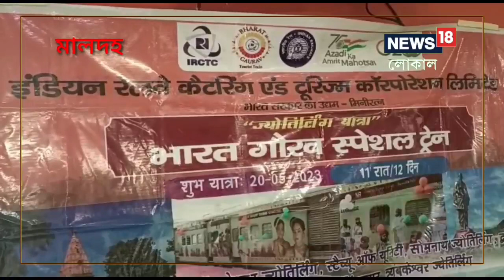Pancha Jyotirlinga Package Tour: পঞ্চ জ্যোতির্লিঙ্গ ট্যুর! কলকাতা স্টেশন থেকে বিশেষ ট্রেন! চলছে বুকি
ভারত গৌরব স্পেশাল ট্যুরিস্ট পর্যটন ট্রেনের করে দেশের পঞ্চ জ্যোতিলিঙ্গ ঘোরানারোর পরিকল্পনা ভারতীয় রেলের আইআরসিটিসির। আগামী ২০ মে ট্রেনটি যাত্রা শুরু করেছে। দর্শনার্থীদের জন্য সুখবর।,Malda News| Indian Railways | malda|